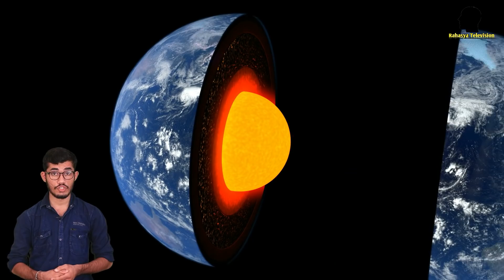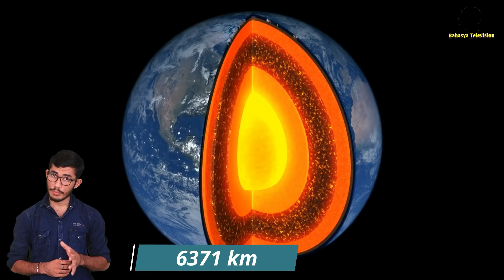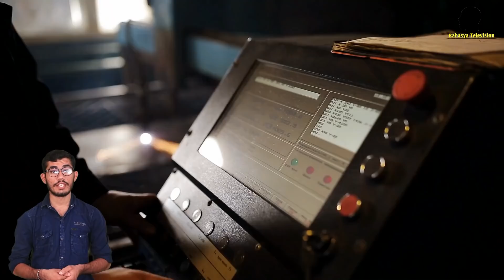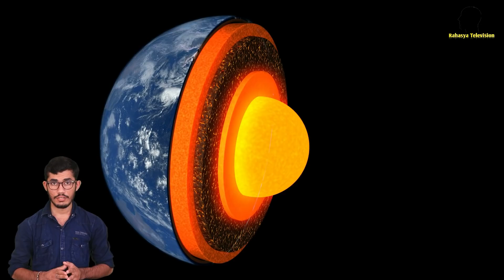क्या पृथ्वी को आर पार खोदना संभव है? आखिर वैज्ञानिकों ने कितनी गहराई तक खुदाई की।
video editor:- sanvar shetty